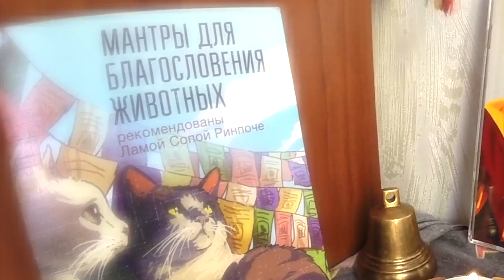7 щенков далматинов-метисов, от чистокровного далматина - мамы Ачи! Раздаём за донейшн ;) Пишите!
7 благословенных щенков далматинов-метисов от чистокровной мамы-далматина, по кличке Ача-Удача dalmatin_acha или
п.с. Подробности в л.с. или по тел.